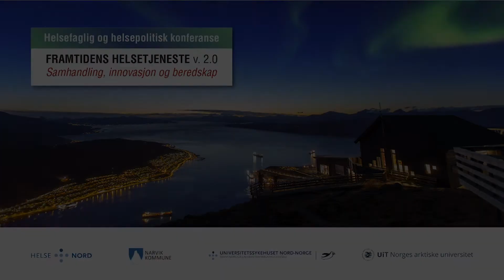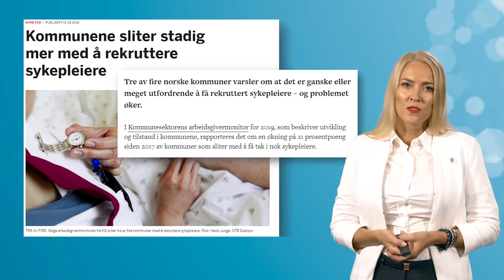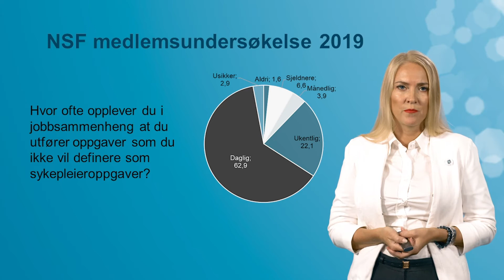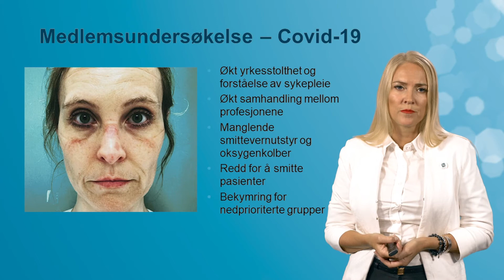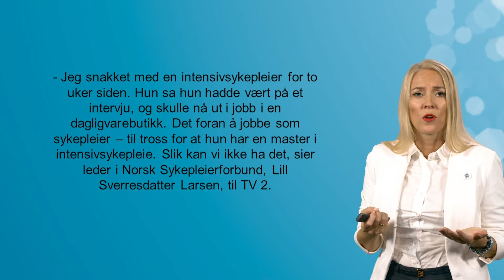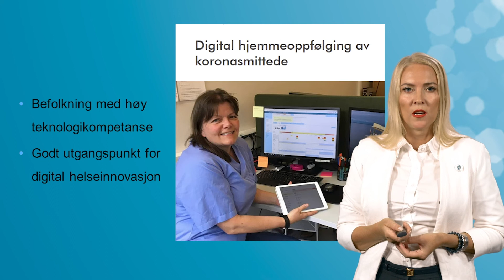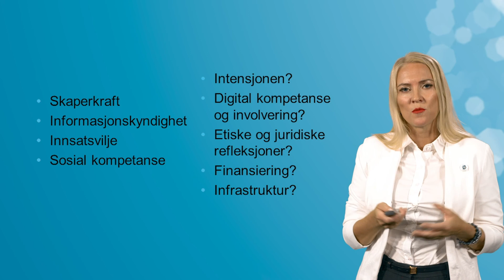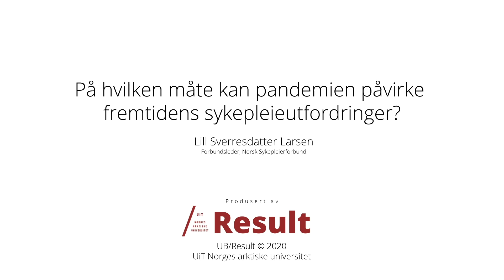På hvilken måte kan pandemien påvirke fremtidens sykepleierutfordring?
Lill Sverresdatter Larsen holdt foredrag under digital helsekonferanse 28. september. Se den her!

28. og 29. september inviterte UiT, UNN, Helse Nord og Narvik kommune til digital helsekonferanse. Temaene var samhandling, innovasjon og beredskap.